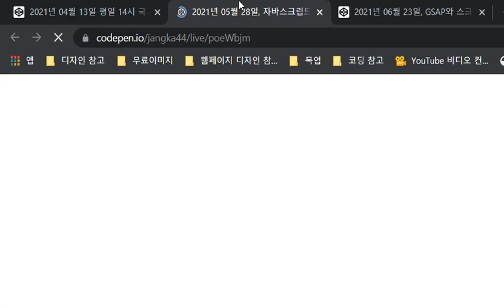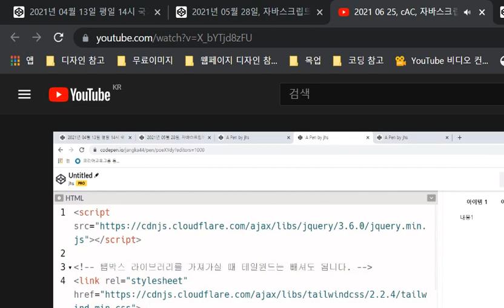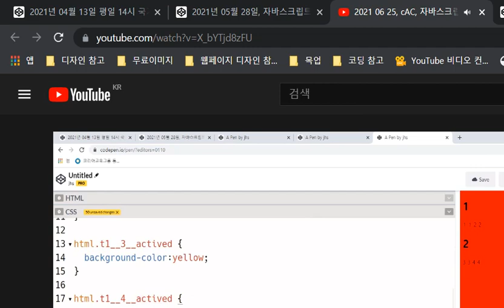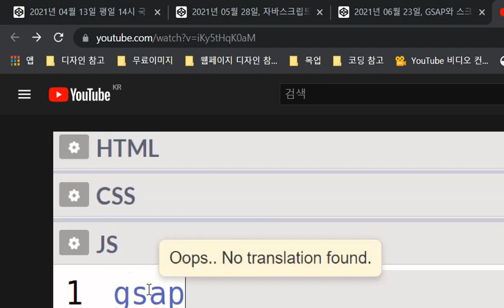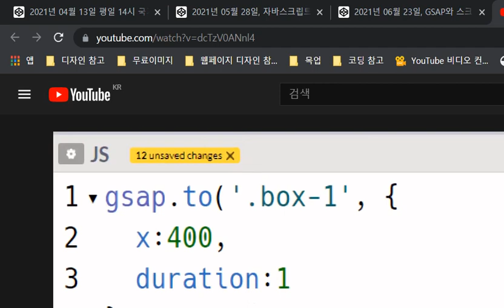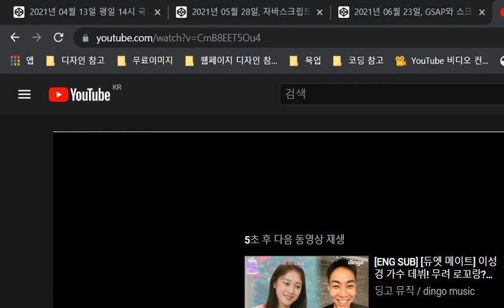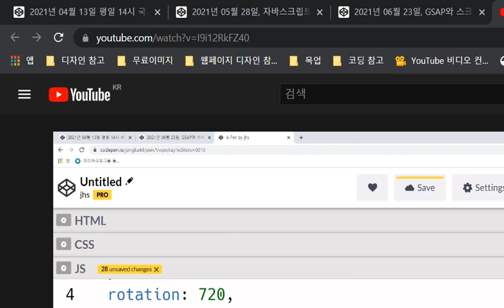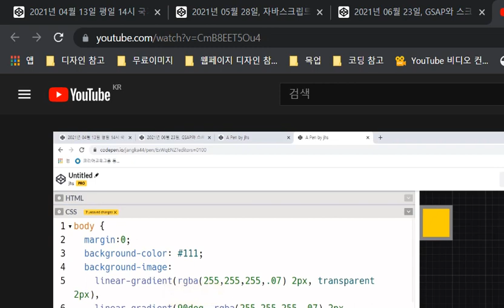복습 VLOG 2021 06 25 2nd